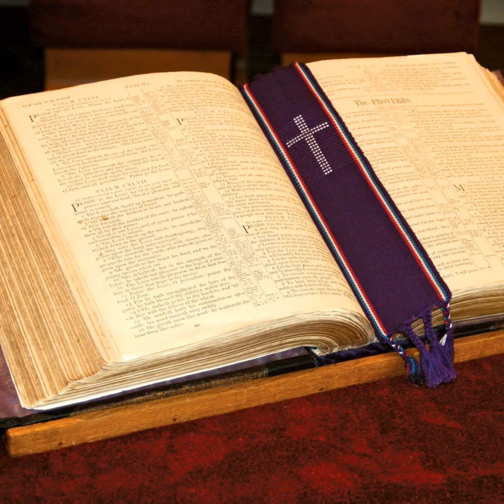Ron Green The Safety Net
West Coast Conference November 4th 2011 Friday Morning